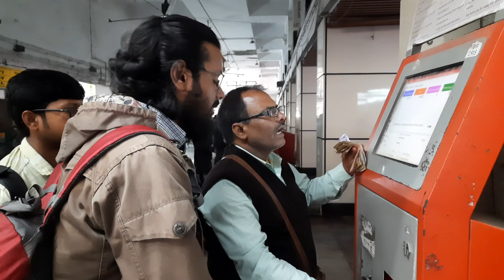কলকাতা থেকে বাংলাদেশে আসলাম মাত্র ৭০ টাকায় | কি কি আনতে পারবেন | Kolkata To Benapole tour guide